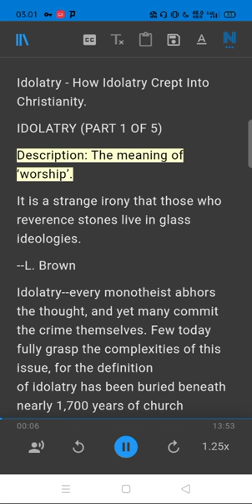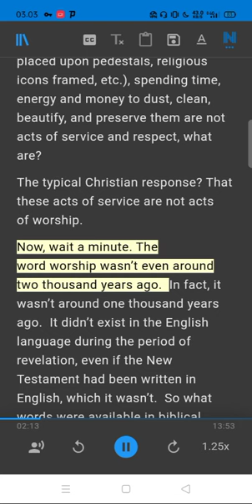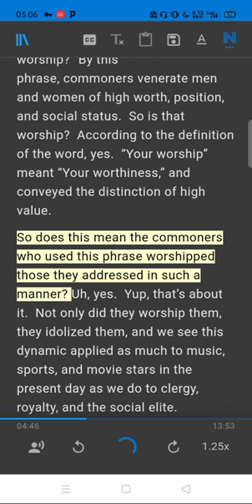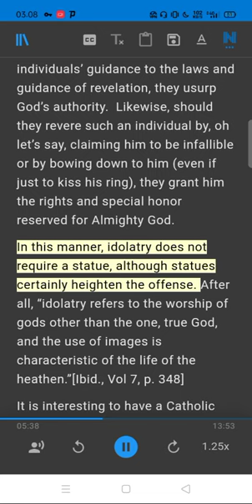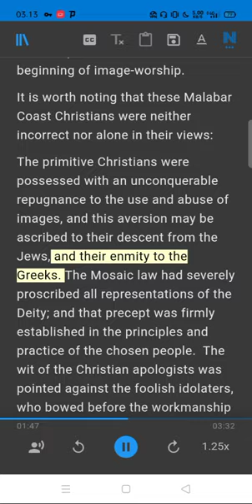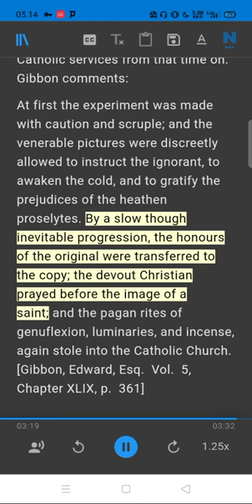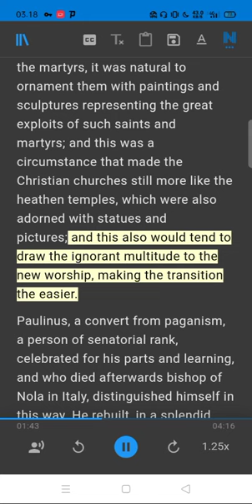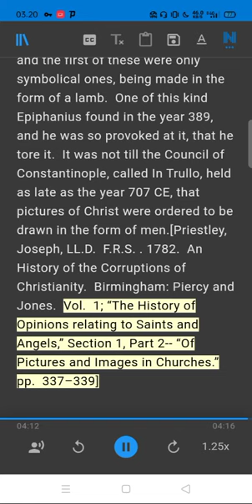How Idolatry Crept Into Christianity Part 1